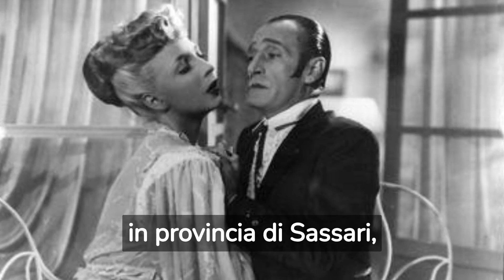La tragica scomparsa della leggendaria attrice italiana che ha incantato milioni di spettatori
Benvenuti nel mio canale YouTube, dove oggi vi porterò una notizia sconvolgente e tragica. L'attrice italiana leggendaria, con il suo fascino indimenticabile, ci ha lasciati, lasciando dietro di sé un lutto profondo nel mondo del cinema. La sua carriera straordinaria ha incantato milioni di spettatori, e la sua scomparsa improvvisa ha suscitato commozione e lacrime in tutto il mondo.

Questa icona del cinema italiano, amata da tutti, ha portato sul grande schermo un talento unico, lasciando un'impronta indelebile nella storia del cinema. Il suo successo e la sua fama sono stati frutto del suo carisma e del suo straordinario talento, che hanno coinvolto gli spettatori in un turbine di emozioni.

Oggi vogliamo rendere omaggio a questa grande attrice italiana, ricordando i suoi momenti più iconici e i suoi ruoli indimenticabili che hanno segnato l'eredità del cinema italiano. Il suo impatto nel settore cinematografico è stato straordinario, e il suo fascino continuerà a vivere attraverso i suoi film che hanno incantato e ispirato generazioni di spettatori.
Un tributo speciale a questa artista che ha conquistato i cuori di milioni di persone in tutto il mondo. Vogliamo ricordare i suoi sorrisi, le sue interpretazioni indimenticabili e il suo talento senza pari. Il cinema italiano ha perso una stella, ma le sue emozioni e i suoi ricordi continueranno a vivere nei nostri cuori.

Unisciti a noi in questo momento di commozione e ricordo mentre celebriamo la vita e la carriera di questa attrice straordinaria, che ha lasciato un'eredità duratura nel cinema italiano. Un omaggio a una donna influente che ha toccato le nostre vite con la sua arte. Grazie per essere stati qui, e ricordate di condividere i vostri pensieri e i vostri ricordi di questa amata attrice nei commenti.